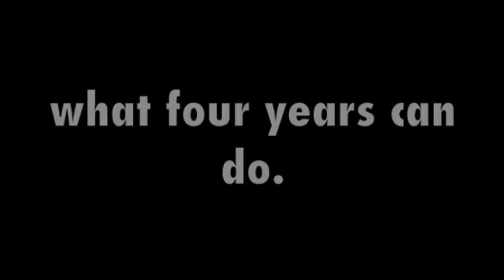2010 OMHA Champs - Drayton Defenders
Drayton defeated Deseronto in four games to claim the championship.